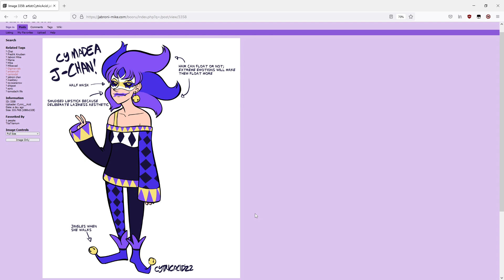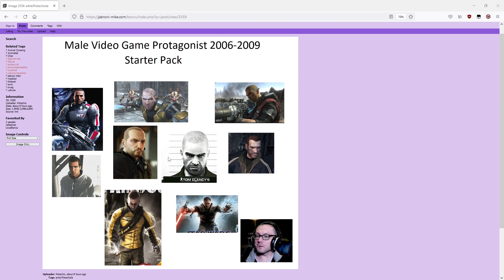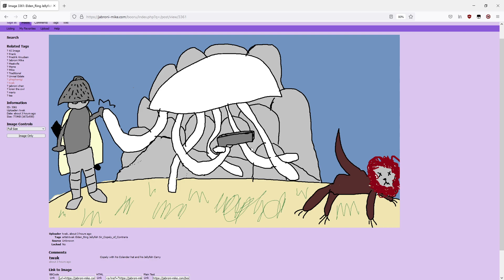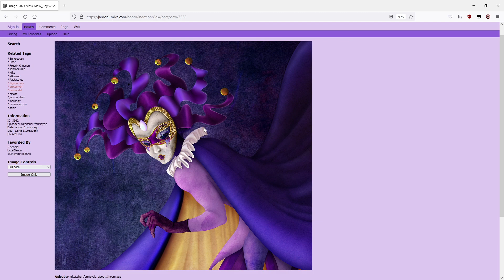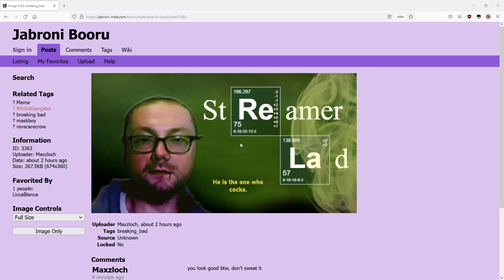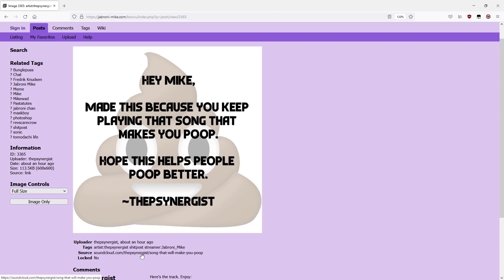The Coping Stream (Part 2) - Elden Ring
The Coping Stream - Elden Ring